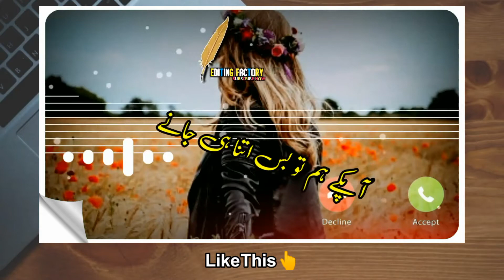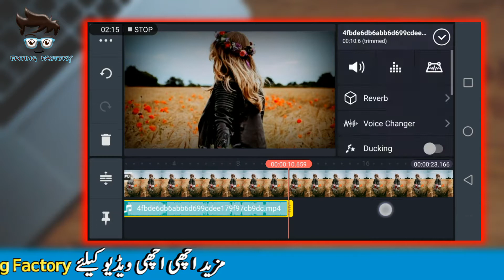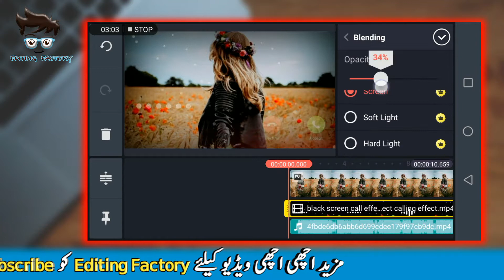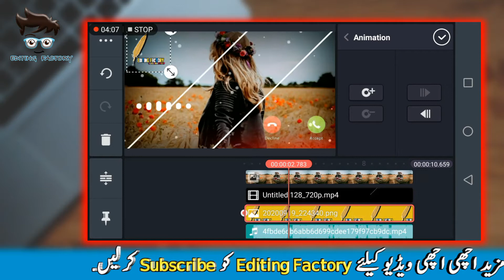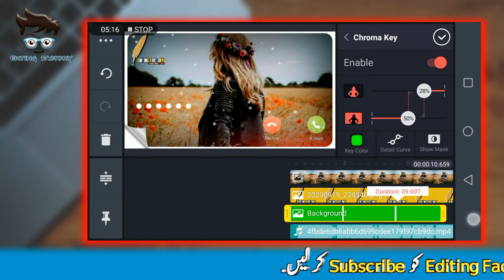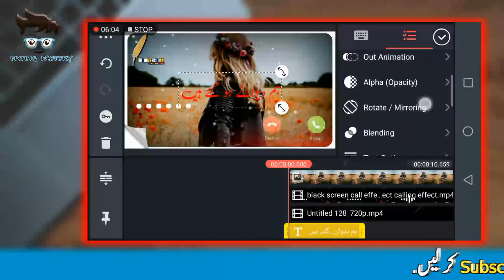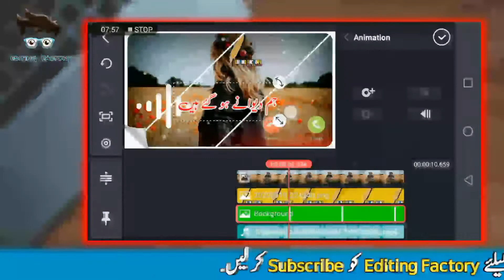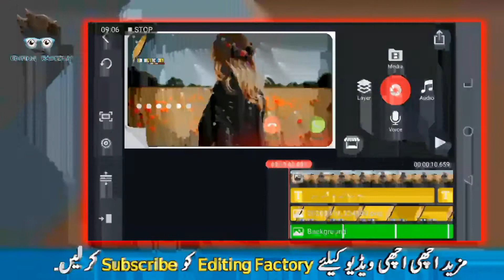New Video Editing Like @mentalboy45 Part 2 Full Video Tutorial Trending Video Editing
اسلام و علیکم فرینڈز کیسے ہیں آپ سب لوگ امید کرتا ہوں آپ سب لوگ خیریت سے ہوں گے۔
 میرے اس چینل پر آپ کو ایڈیٹنگ کے حوالے سے ویڈیو کافی ویڈیو ملتی رہیں گی۔